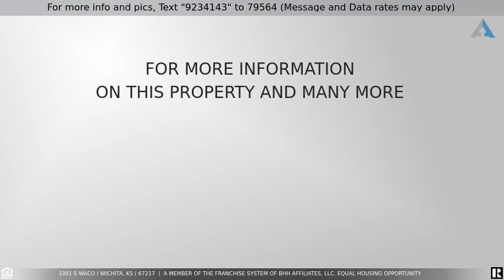Priced at $164,900 - 3301 S Waco, Wichita, KS 67217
Look no further! This impeccably maintained 3 bedroom/2 bath home has everything you could want, pride of ownership is evident in every detail of this completely updated property. New interior/exterior paint, new roof, new storm doors & exterior doors, new deck, new flooring throughout, high end stainless steel appliances, granite countertops AND a huge climate controlled garage/shop with updated 200 amp power. This charming home sits on the corner and spans two city lots with mature trees and beautiful landscaping, boasting two separate driveways, one for the house and one for the garage/shop, with plenty of room to park boats, RV's and trailers. Don't miss this opportunity, it won't last long! Schedule your showing today!!!